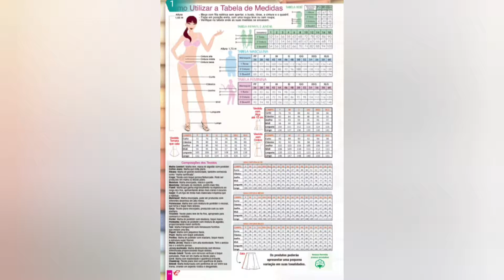Catálogo Quatro Estações Radical campanha 10/2019